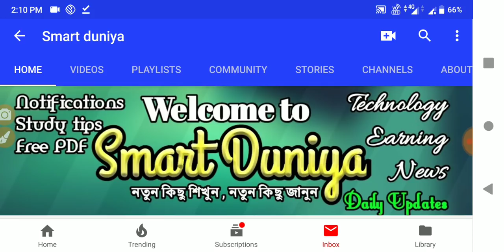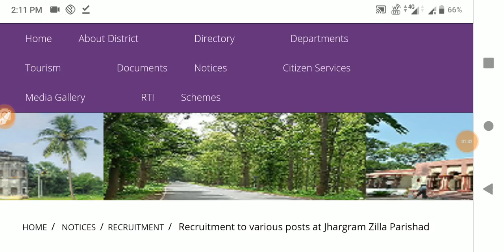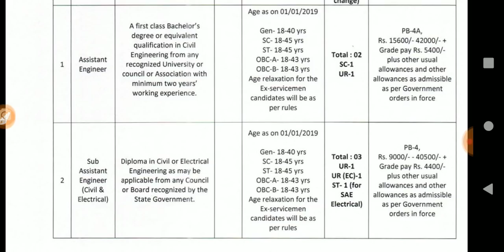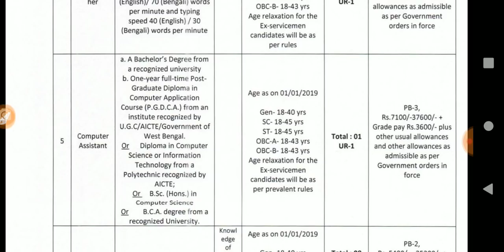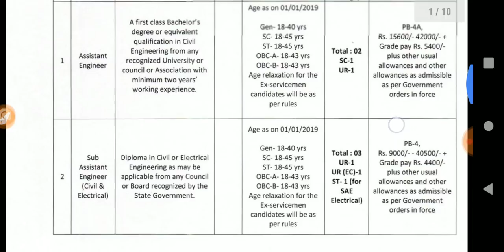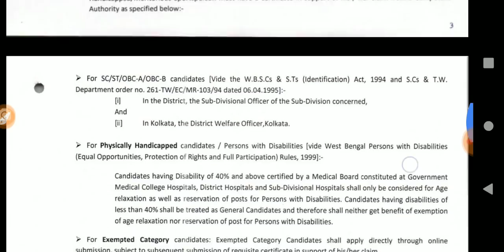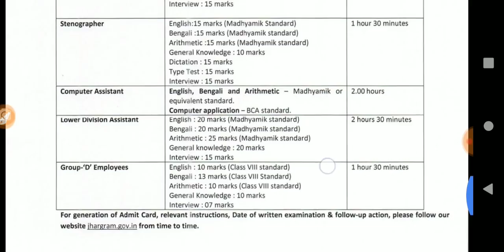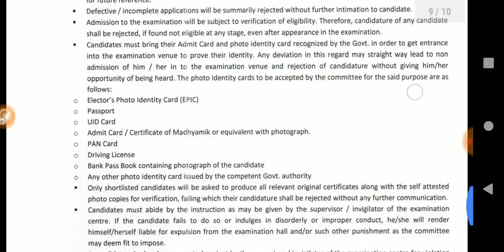যে কোন জেলা থেকে জেলা পরিষদে চাকরি LDC and Group D recruitment, West Bengal recruitment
11WICKETS

Code- 7ee931f

FEATURES

 Deposit with Amazon Pay & get 15% cashback

 Get Welcome Bonus RS.25

Free Leagues